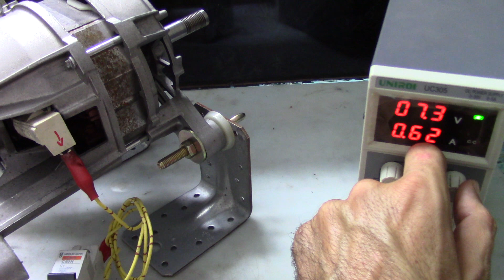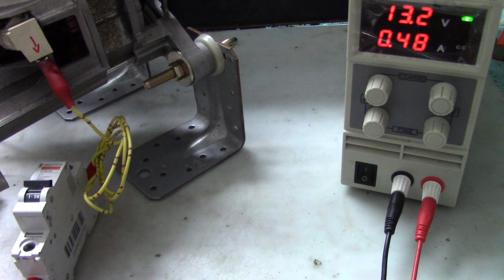Motore universale visto da fuori.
Useremo il nostro motore della lavatrice per far girare il nostro alternatore. Saremo quindi equiparati in potenza.

We will use our washing machine motor to spin our alternator. We will therefore be equal in potential.

Componenti utilizzati:

Motore lavatrice o universale.
Alimentatore da banco.
Cavetteria.